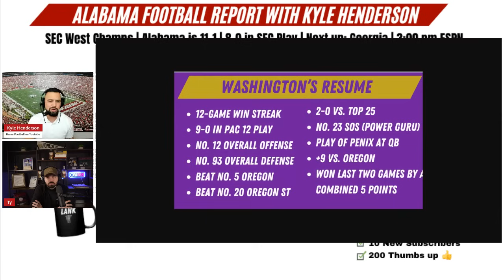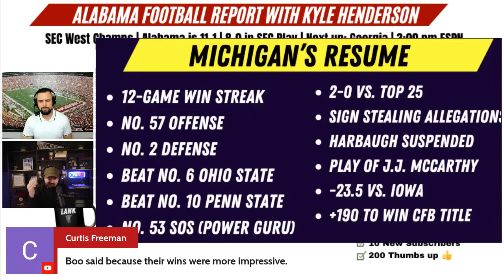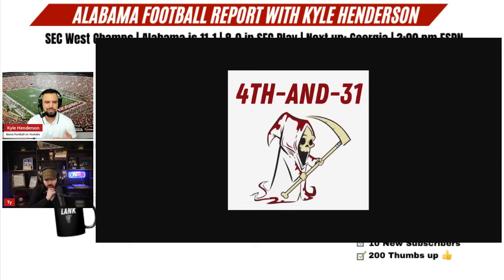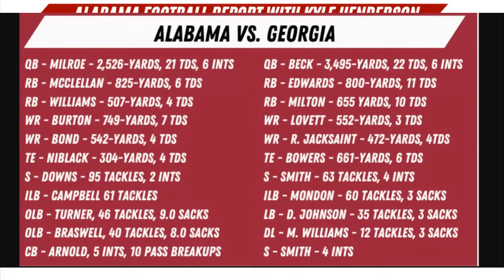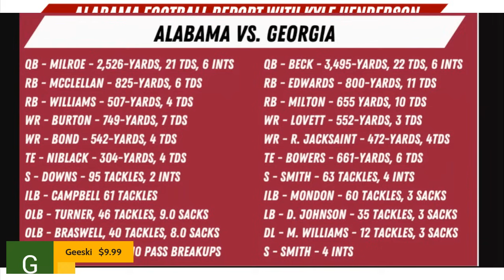The College Football Playoff Committee has no idea what they are doing...